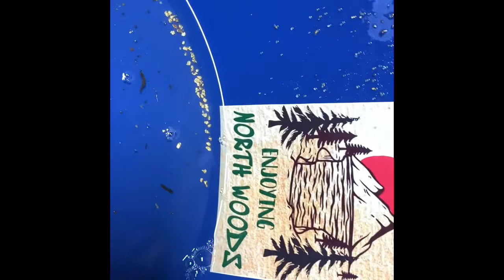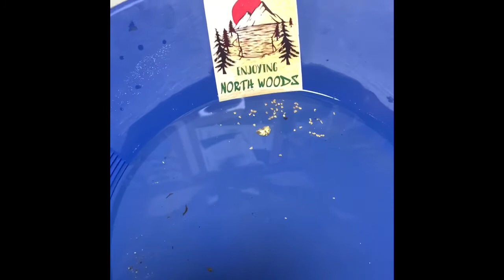I won gold nugget give away!